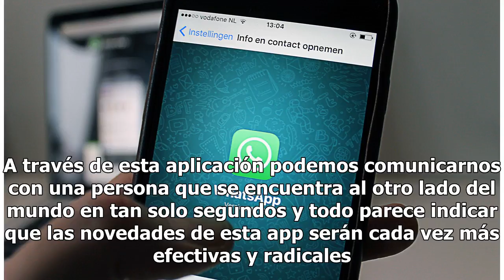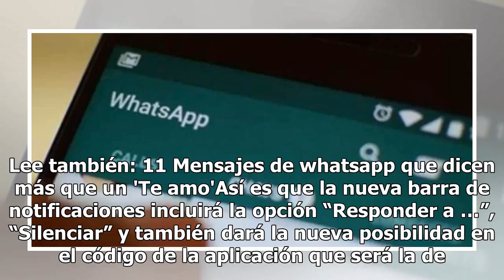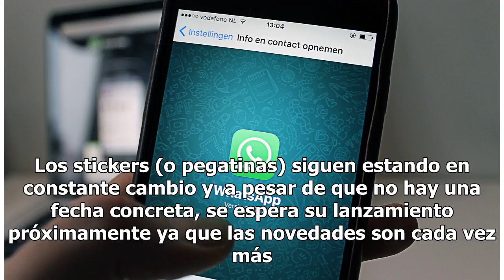WhatsApp tendrá una nueva función que ha encantado a todos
WhatsApp tendrá una nueva función que ha encantado a todos | Foto: Pexels Una de los medios de comunicación más eficaces de la actualidad es, sin duda alguna, WhatsApp. A través de esta aplicación podemos comunicarnos con una persona que se encuentra al otro lado del mundo en tan solo segundos y tod...